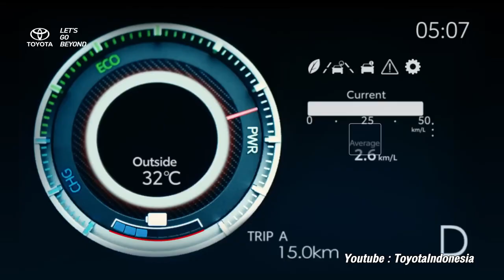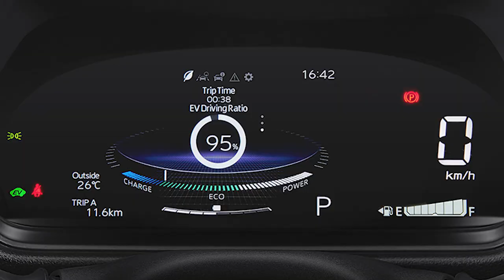Toyota Yaris Cross เปิดตัวใน อินโดฯ และอีกหลายประเทศ แต่จะเข้าไทยไหมนะ?